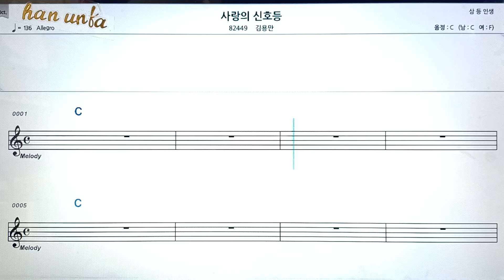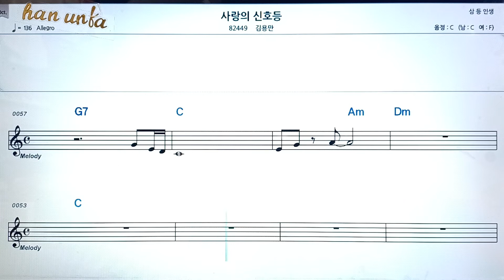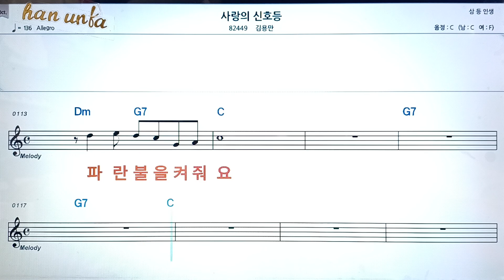사랑의 신호등/김용만👍노래 반주, 코드 악보,가라오케💋Karaoke*Sheet Music*Chord*MR